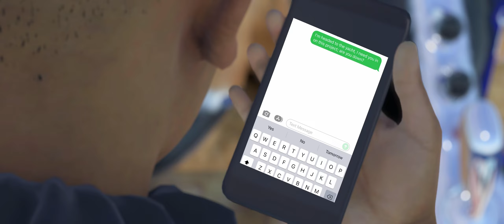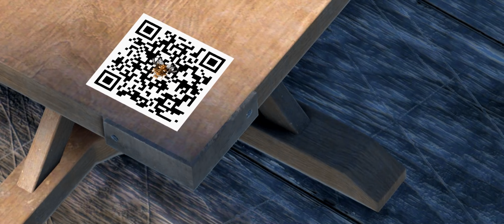GLASSHAUS STUDIOS presents: Power Shift EP 3: Welcome to the Collectors Club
On today's episode, Marcus and Jess completed the task and got 100%. They are now joining to the island and see what's behind the curtain. Watch this video till the end to find out.

YOU COULD REWATCH OUR PREVIOUS EPISODES!

𝐖𝐄'𝐑𝐄 𝐀𝐋𝐒𝐎 𝐎𝐍 𝐓𝐖𝐈𝐓𝐓𝐄𝐑! 𝐅𝐎𝐋𝐋𝐎𝐖 𝐔𝐒 & 𝐒𝐄𝐄 𝐘𝐎𝐔 𝐓𝐇𝐄𝐑𝐄!

Two easy steps:
LET'S GO!